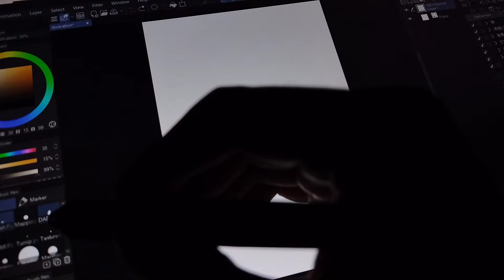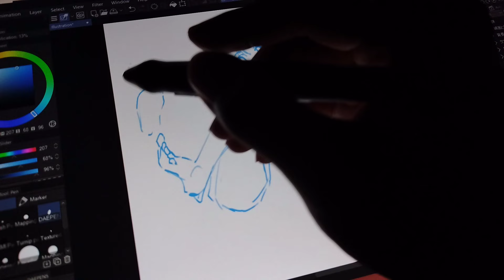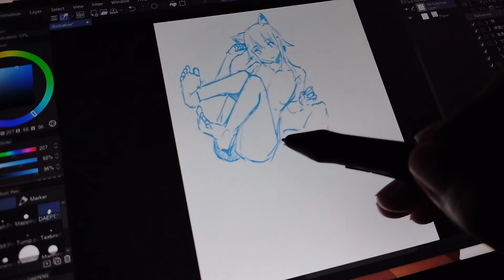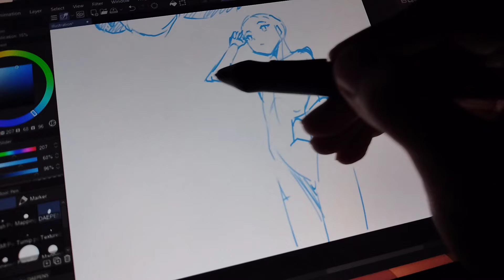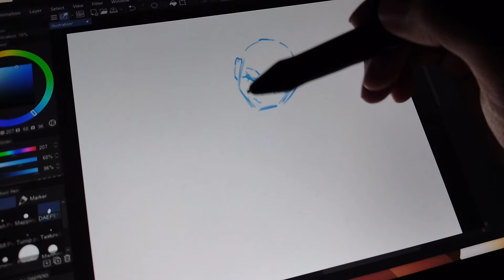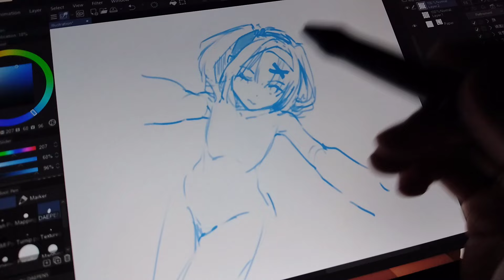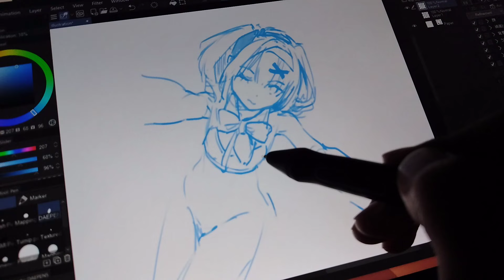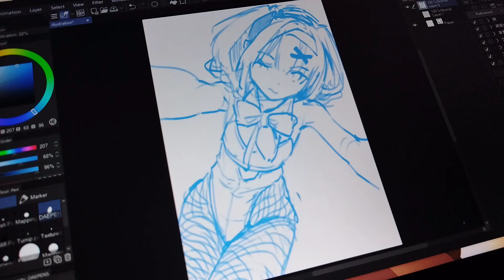Daily Drawing Day 30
Last day of the daily drawing series, we get live commentary!